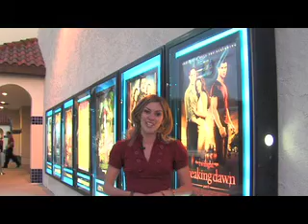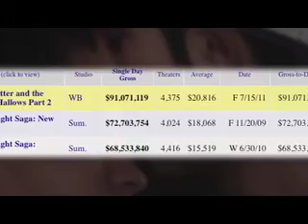"Twilight" Fans Howl at Midnight Movie Release